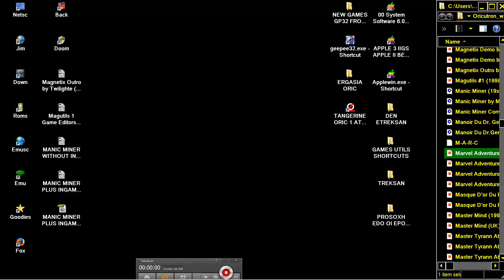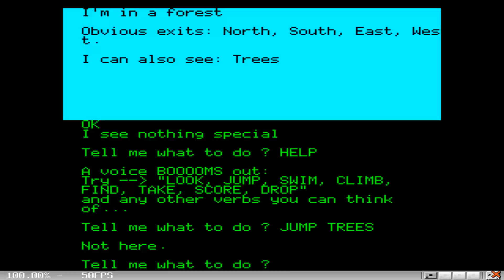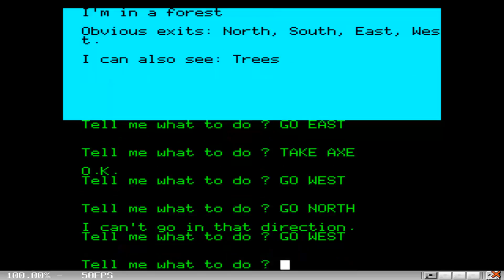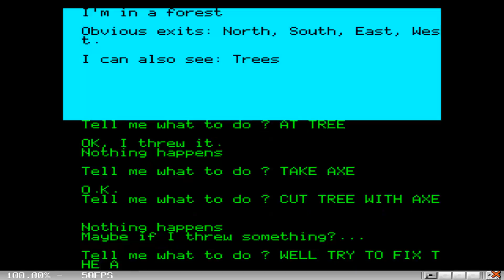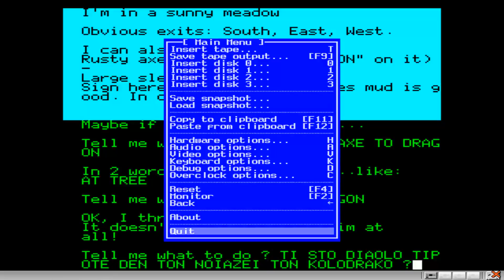ADVENTURELAND SCOTT ADAMS ADVENTURES 1 TANGERINE ORIC 1 ATMOS PRAVETZ 8D STRATOS IQ64 TELESTRAT NOVA